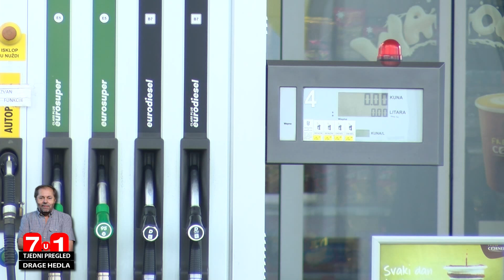7U1 14.03.2022. - Tjedni pregled Drage Hedla